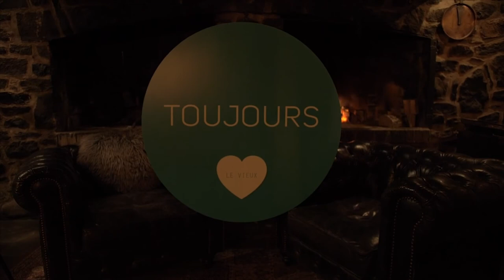Épisode 1 : Émerveillement, rue Saint-Paul Est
La rue Saint-Paul Est est sans doute une des artères commerciales que l’on apprécie et qui offre une perspective bien connue du quartier. Gastronomie, mode, histoire, tout converge ici et il faut dire que les entrepreneurs du quartier partagent l’émerveillement que ressentent les visiteurs!